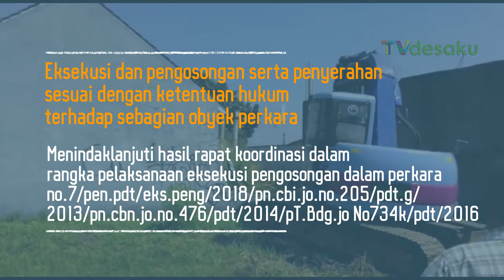EKSEKUSI LAHAN DI WILAYAH DESA CILEBUT BARAT BERLANGSUNG DRAMATIS